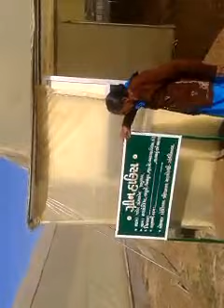Patel Gangaben Prabhudasbhai AT Navtankikampa Ta Dhansura Dist SK